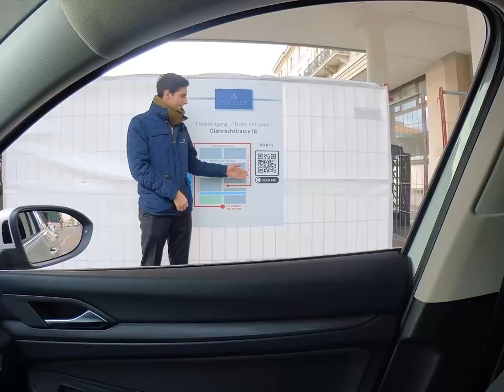Baur au Lac Reloading | Striking out on new paths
This week, we kicked off the spectacular makeover process of the Baur au Lac's entrance and reception area, which will be completed in June 2022. Until then, we await you on the other side of the Schanzengraben at Glärnischstrasse 18, from where a covered and heated bridge will take you to the reception and concierge desk as well as the Pavillon restaurant and our lobby bar Le Hall. In our latest video post, we are taking you on a 1-minute journey to show you how to find us.